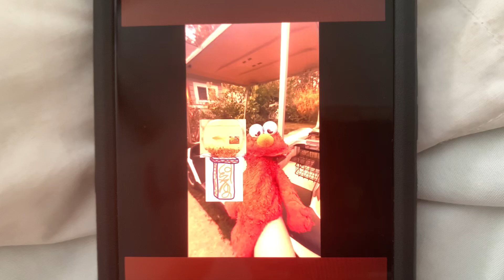elmo world dorothy oobleck question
elmo world take to the city